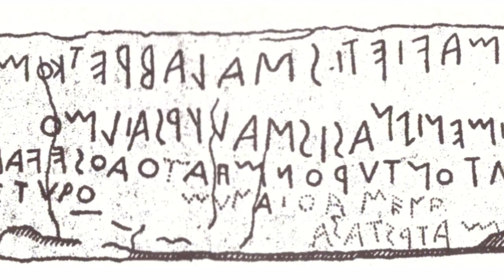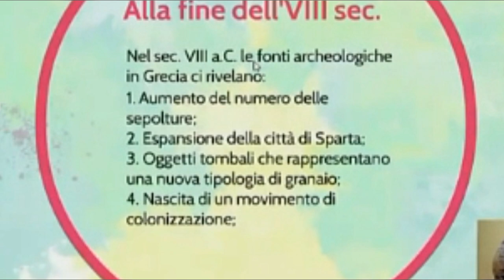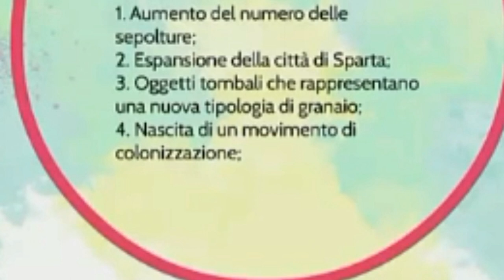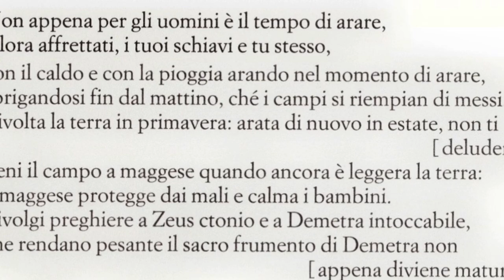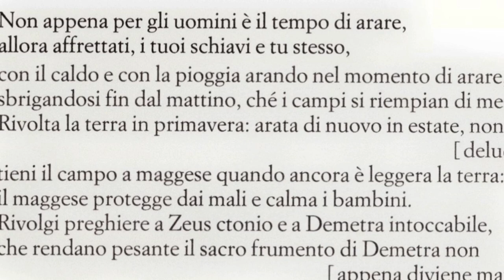La nascita della polis (prima parte, new version)